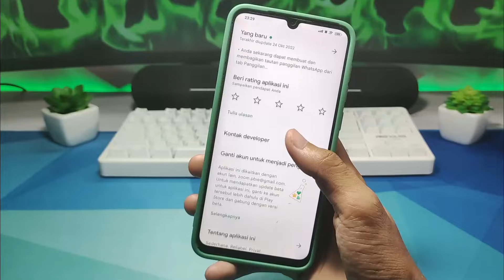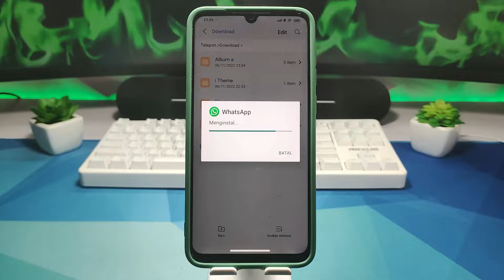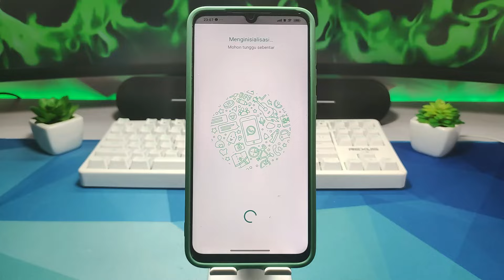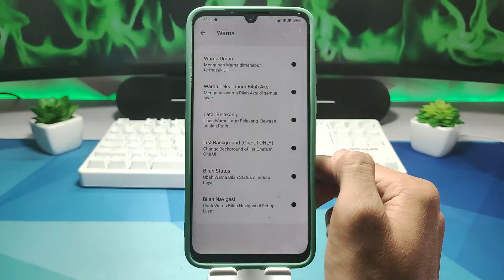JADI BEGINI CARA GANTI BACKGROUND DI WHATSAPP RESMI🔥 UPDATE WHATSAPP TERBARU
Berikut adalah cara mengganti background dengan foto sendiri di whatsapp resmi. dimana disini kita menggunakan whatsapp original. kita bisa mengganti tema whatsapp resmi menjadi keren. jadi tentunya ini tidak kalah dengan merubah tema whatsapp android menjadi iphone.

*Cek Link di Komentar yang saya pin*